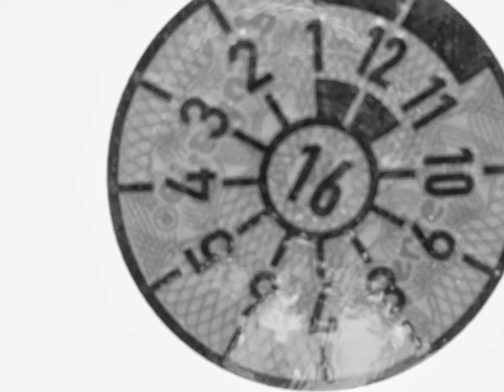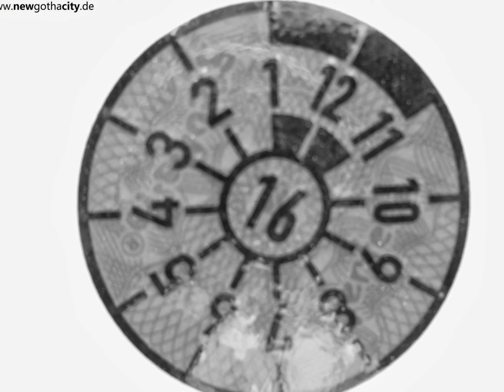Donald Duck Club, New Gotha City, Indiana, USA (TRAM Drivers Edutainment IPTV Show)